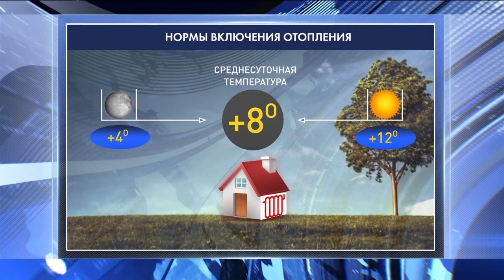Омск назвали самым теплым городом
Омск назвали самым теплым городом, что не помешало дать старт отопительному сезону. Когда батареи в жилых домах станут горячими. ⠀